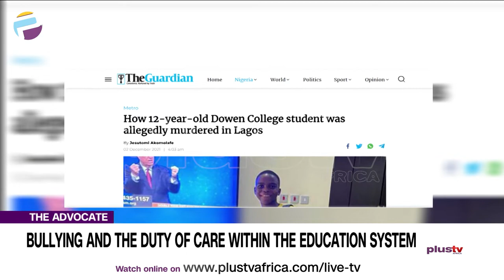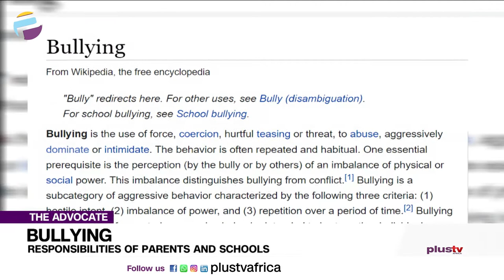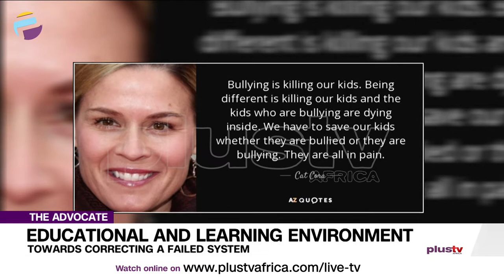FULL EP: Tackling Bullying In Nigeria's Educational System | THE ADVOCATE NG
We must push our elected officials and those in government to tighten existing laws and create better ones to tackle regulation, as our children are not safe in schools. This is a human rights issue. It goes beyond posting on social media. We must petition state and federal legislature.

Bullying is the use of force, coercion, hurtful teasing or threat, to abuse, aggressively dominate or intimidate. There are many warning signs that may indicate that someone is affected by bullying—either being bullied or bullying others. Recognizing the warning signs is an important first step in taking action against bullying. Not all children who are bullied or are bullying others ask for help.

Educational facilities are supposed to not only equip children in cognitive development but also behavioral development. However, some authorities have failed in their leadership responsibilities to inculcate discipline in their wards.

According to the UNICEF website, your child has the right to a safe, nurturing school environment that respects their dignity. The Convention on the Rights of the Child states that all children have the right to an education, and protection from all forms of physical or mental violence, injury or abuse. Bullying is no exception.

Charity has left the home. She left the home when you decided that the critical task of raising your child to be a decent human is someone else’s responsibility. Charity has left the home because we are now raising children without discipline, without instruction, without direction, without boundaries and ultimately without a conscience.

Advocates Of The Week:
Tonye Faloughi-Ekezie
Helen Oshikoya
Elijah Felix
Enitan Ibironke
Tolu Moyan